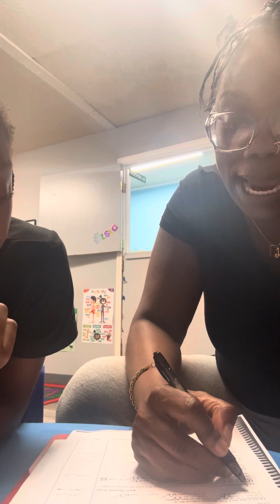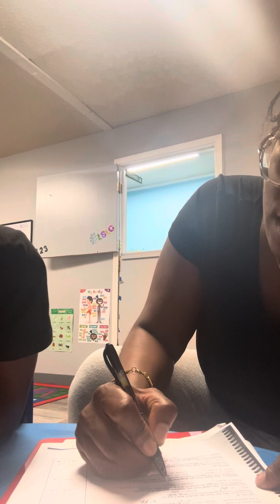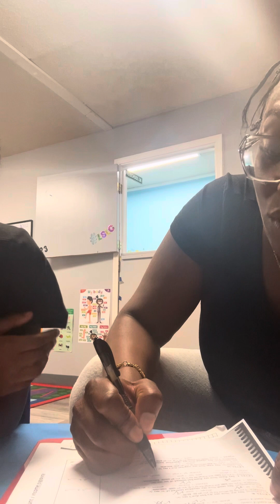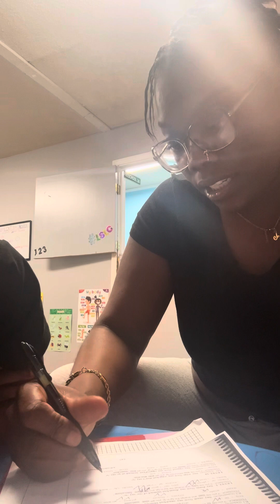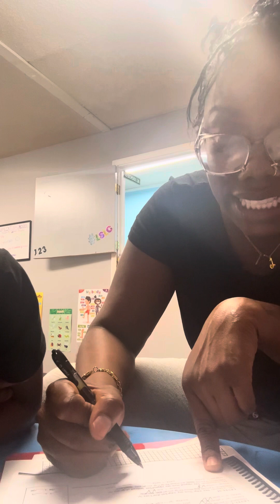Phonological Awareness Screening Test